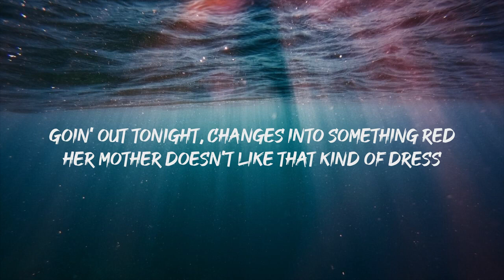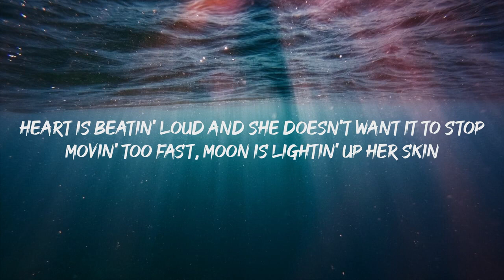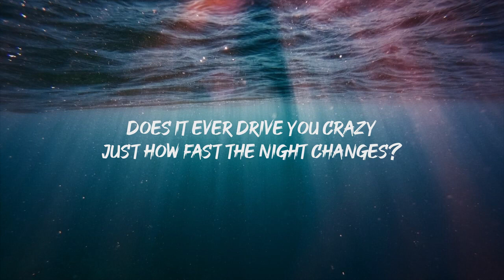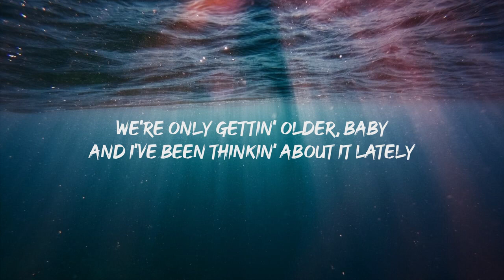One Direction - Night Changes (Lyrics)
Lyrics for "Night Changes"